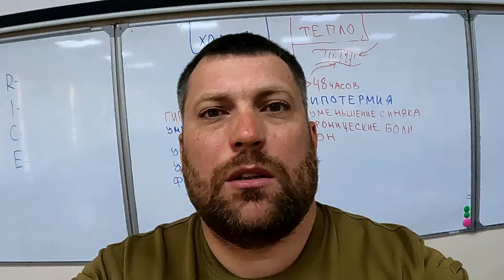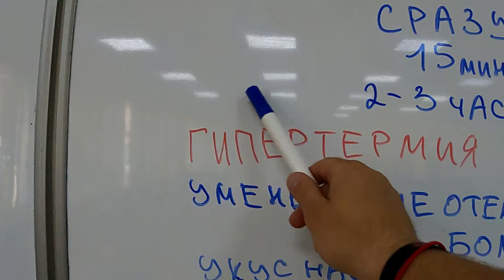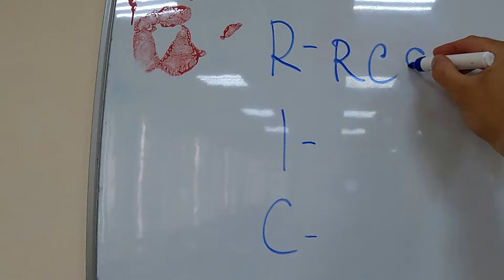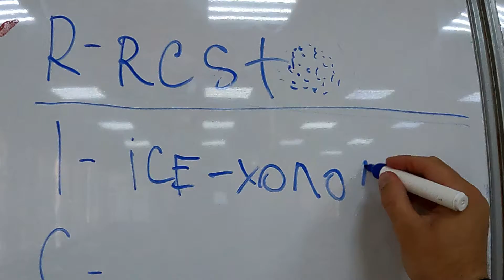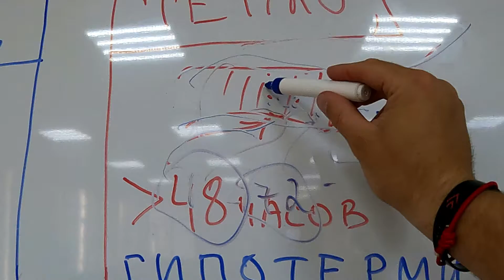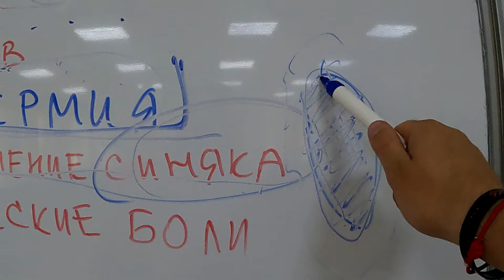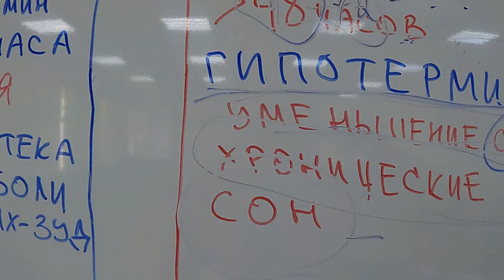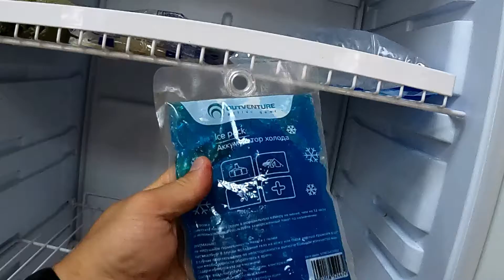ХОЛОД или ТЕПЛО при ТРАВМЕ